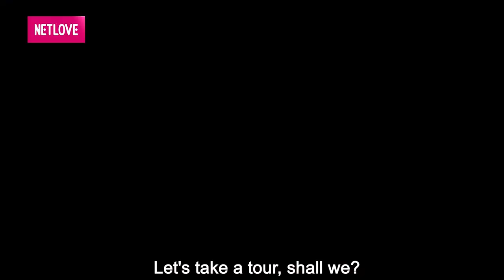ĐAM MÊ BI-DA FABO giấu vợ MUA CÂY CƠ giá 20 TRIỆU ĐỒNG và cái kết bị vợ giận CẢ ĐÊM